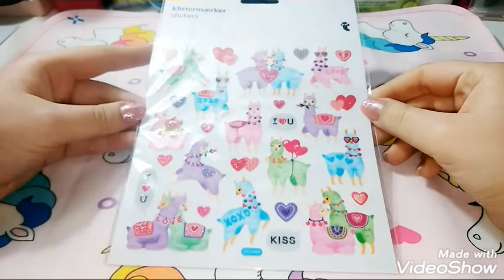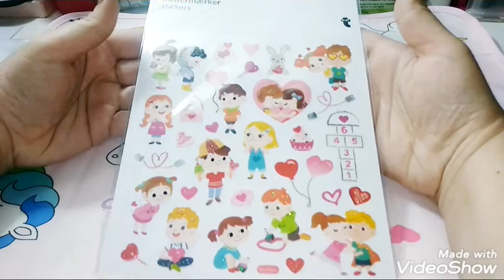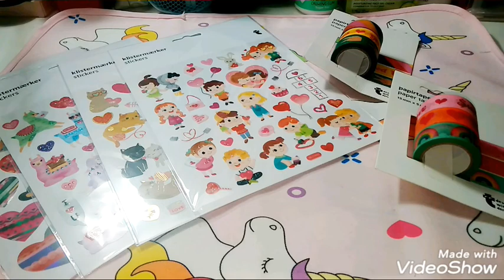Haul Tiger - Collezione di Febbraio 2020 (1°round) ❣️😍🌈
Sono tornata con un altro haul Tiger. 🙂
Questa collezione è veramente super super...tutta cuoricini e arcobaleni mi è piaciuta veramente tanto tanto!😍
Un bacione!😘
Buona visione🤓

↪️account Instagram : emyy1095 ↩️